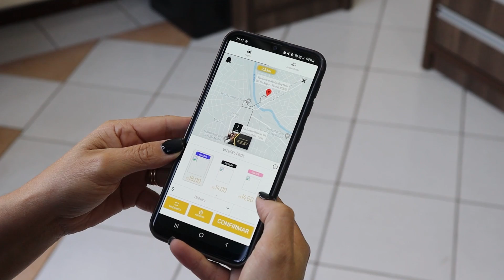Aplicativo desenvolvido por riomafrenses ganha as ruas da cidade; meta é expandir para todo Brasil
Viagens seguras, preço justo e benefícios para motoristas e passageiros estão entre as promessas da Fox Km aplicativo de mobilidade urbana.

Beto Carrero World
Ainda em 2023, a empresa tem uma surpresa especial para seus usuários: um emocionante sorteio de uma viagem para o Beto Carrero World, incluindo um acompanhante. Não perca essa oportunidade de viver momentos inesquecíveis no parque temático mais famoso do país!